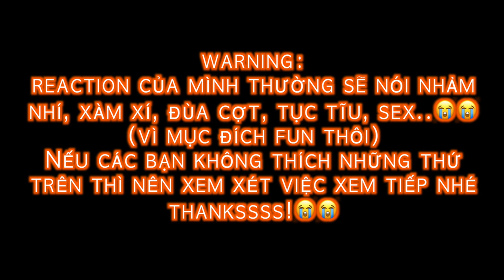Only Friends เพื่อนต้องห้าม TẬP 2 REACTION | Bạn Cấm Kỵ | Phim Đam Mỹ BL Series